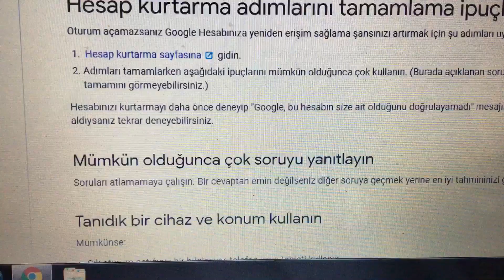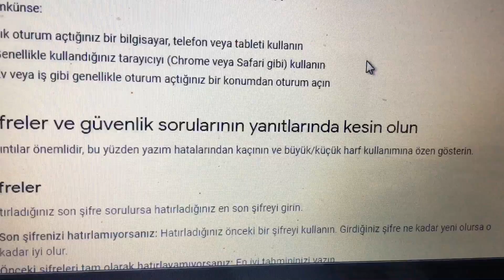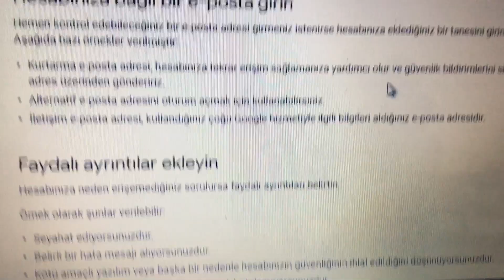Hesap kurtarma adımları Account recovery steps